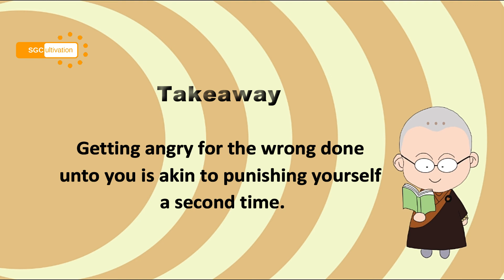Why should We Live Our Life Without Ill-Will or Anger?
"They are wrong, I am right, I am angry. I am right. I am angry."

If you are right, would you still feel justified to hold anger and ill-will towards another person who is in the wrong?